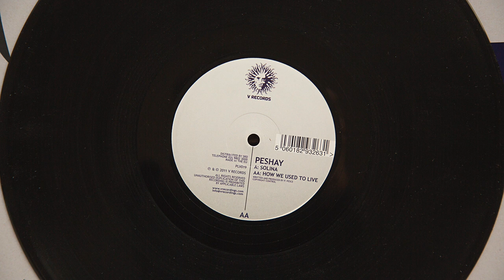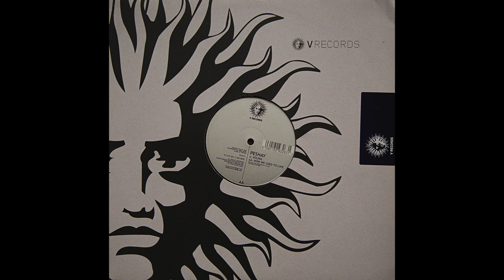Peshay - Solina (vinyl)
Label: V Records - PLV019
Format: Vinyl, 12", 45 RPM
Release: Peshay ‎- Solina / How We Used To Live
Released: October 2011
Country: UK